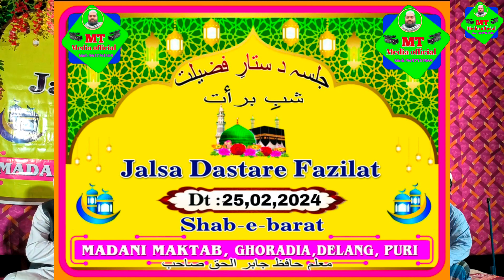Darood o Salam Aur Kalma || Salana Jalsa Madani Maktab Gharadia Khurda odisha/MT media official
Naat Shrif Aur Kalma || Salana Jalsa Madani Maktab Gharadia Khurda odisha/MT media official